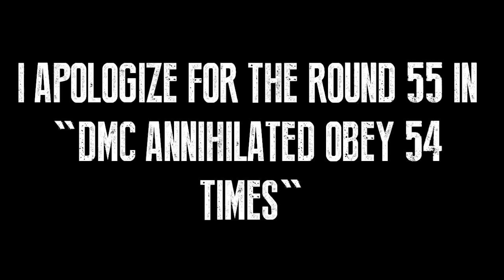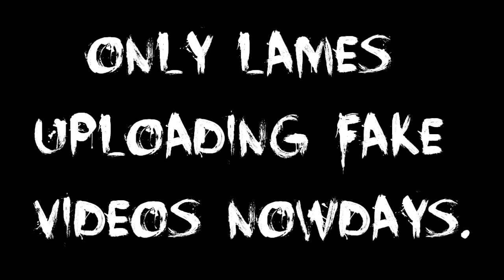DMC ANNIHILATED OBEY 68 ROUNDS